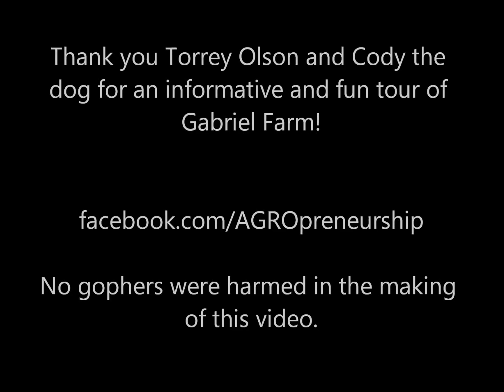Beginning Farmers and Ranchers visit Gabriel Farm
On October 26, 2012, The Sonoma County Beginning Farmers and Ranchers visit Gabriel Farm in Graton, California.  Torrey Olson showed us around the farm and shared his methods of Asian Pear production and other orchard fruit.  His dog Cody showed us his methods for gopher control.
Sonoma County Beginning Farmer and Rancher Training Program
The goal of this program is to give aspiring farmers and ranchers the skills they need to increase food access in Sonoma County in a sustainable and economically viable manner.
Follow our 24 beginning farmers and ranchers as they explore Sonoma County Beginning Farmers and Ranchers Development Program over the next nine months. The University of California Cooperative Extension in collaboration with Santa Rosa Junior College, Small Business Development Center, and the Latino Service Providers, will provide training and a full range of supportive tools and resources to beginning farmers and ranchers in Sonoma County.